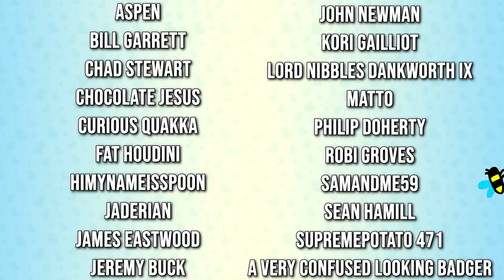Atheist Witnesses a Miracle! | Blood of San Gennaro Explained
In Naples I had the great pleasure of seeing San Gennaro's liquified blood, which local legend says is a sign of good fortune from the saint himself. So what's this miracle all about and how does it happen? Let chaotic-energy Emma explain.

Emma Thorne
LONDON
E4 0HY

Timecodes:
00:00 San Gennaro's Blood Miracle
05:02 Is that really San Gennaro's Blood
09:24 Is it a miracle?
11:50 Scientific Analysis
14:32 The Real Explanation?

Bill Garrett
Curious Quakka
HiMyNameIsSpoon
Jaderian
Jeremy Buck
Kori Gailliot
Lord Nibbles Dankworth IX
Philip Doherty
Robi Groves
Samandme59
Sean Hamill
April Washburn
Azku
Bert Whitehead
Brandon
Brian B
Brian McKemey
Broos Nemanic
Buddmeister2.0
Chantale
Chris Davies
cmd
Connla "Chicken Maximus" Lyons
Daftward
Darth_Rondoudou
Dave Kircher
Daylin
denny5252
Dr. Mint
Dreffed
Dylan Sweetland
Ephemeral Entropy Buffer
FalcorTheGinger
Farron Sutton
Flirty Imp
Fulcrum
GamingRidge
Geeeee (NOT FOR VIDEOS)
Henry Curtis
JadedJabberwocky
James Eastwood
Jan Bojarp
Jason Runcie
Jim Lathrop
Jo Ro
John Fry
Justin Rogers
Kevin Levites
Kiwi Satan
Laughing Sisyphus
Lizzy Gayle
Lulidine
Lynn Dobbs
Lynn Shackelford
Matthew Goderre
Matthew Green
Mattus McChicken Nuggetus
Militant Agnostic
Mordlex 200
Mr Smeeth
Niamh Coghlan
NINJARED
Nixie
NotMyselfThisTime
Novaria Lebedev
Nullunit
ohsosmooth
Paul McGinty
paul mueller
PaulM
Peter Kyrouac
PlatypusBear
Quique León
razbitom
Red Ochsenbein
RileyTheTortoise
Rosyna Keller
RPGMP3
Sarah Chavis
Sean
Siliconself
SIRIUSLY
Tank Lowe
Tax Man
Tracey O'Raw
Valyrie
WeirdyBeardy
Willow the Wendigo
Zabbott
Adam H
Alipasha Sadri
Andrew Donoghue
Antoinette Kimball
Appreciation
Ariane le canard
Bethany
Bianca loves Cows
Bill Panos
BobbyZ
Boomstick
Brian Breheny
Brian Cloud
Catie Liddell
Chris Hehman
Cory Sen
David Chapman
David Murray
Dennis Schubert
Dennis Smith
DieWinterkirsche
Elflay
Elliot Bell
faazshift
Forrest A
Hans Maverick
Hellgun
Ian Smith
IrishAlchemy
Izzy
James Dowinton
Janelle Castile
Jason Otero
Jay Petersen
Jean-François Dufresne
jedidragonwarriorqueen
Jefferson Ott
JennaSena
Jeremy Mills
Jesse Ingram
Joel Keene
Joey Beeee, fille du roy
john.nospam.smith
Joshua Schmitt
Kat Kuhl
Keith Levkoff
kelly mommsen
Kirk Tailor
Kris Boles
Lisa Swanson
Marsdaddy
Melanie Low
Nathan Johnson
OneStrapWarrior
Otter Gentleman
PaulM
Peter Barrett
Randall Asato
Redman
ReGi0s
Rob Mann
Roi Aknin
Sean Wickman
Shig Vigintitres
Simon D.
Timmus TSET
Ward
Werner Oertig
Wilbur